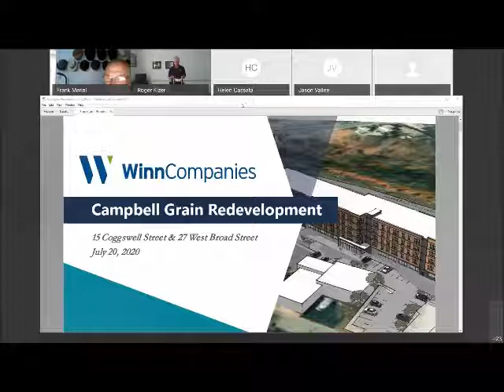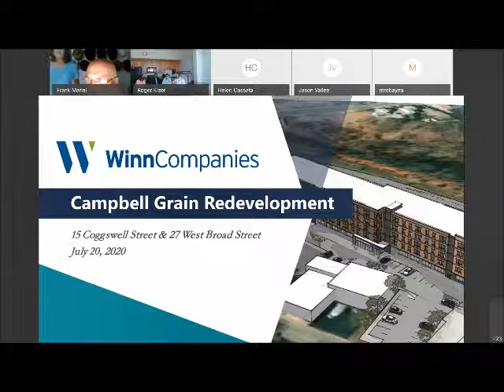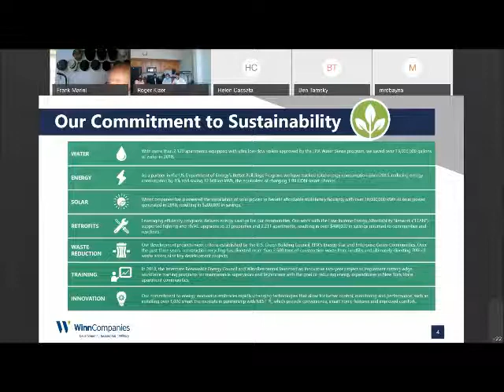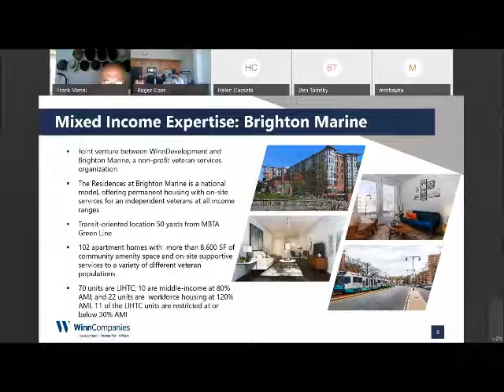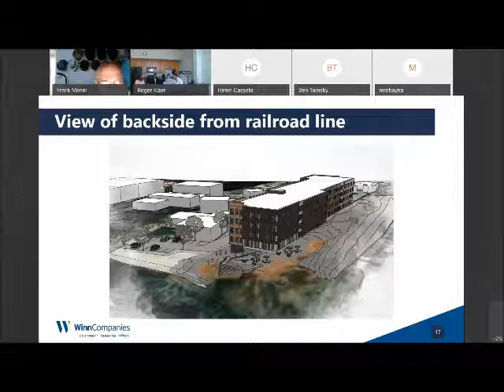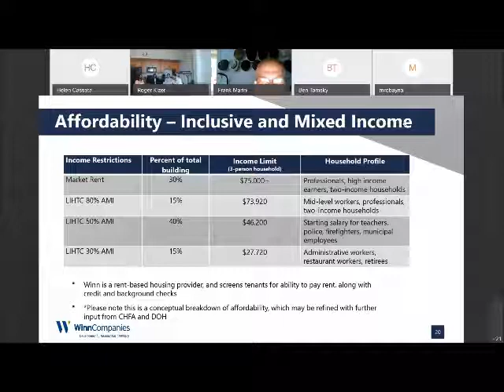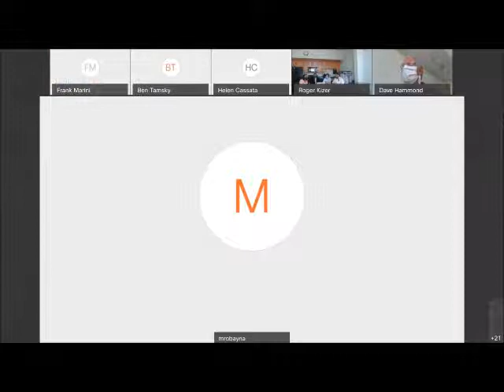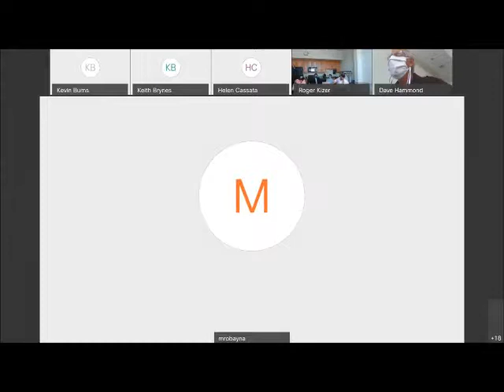Economic Development Commission Community Conversation 7/29/2020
Town of Stonington, CT